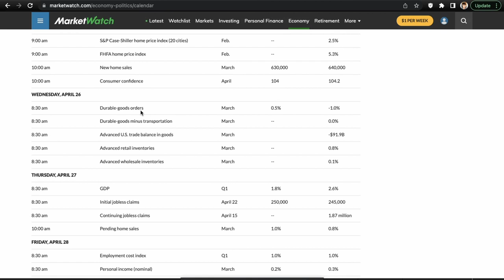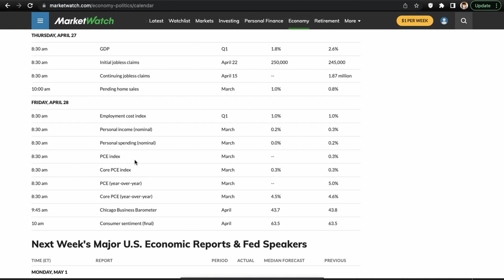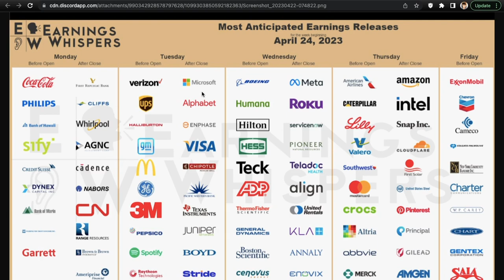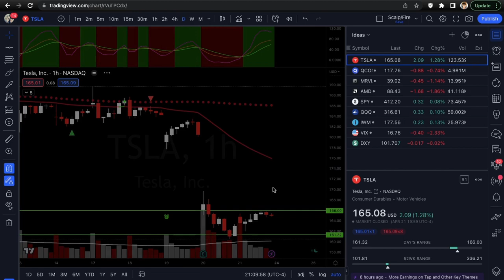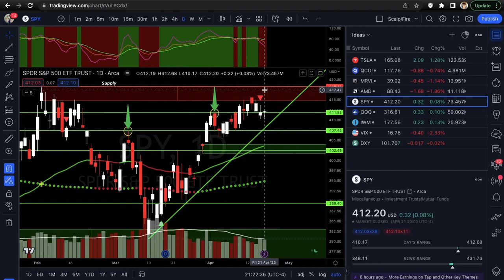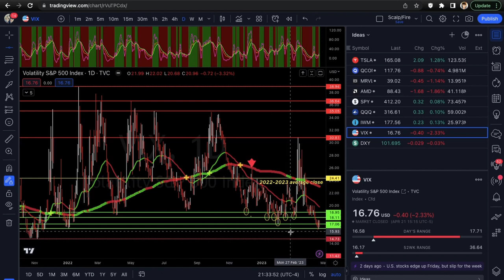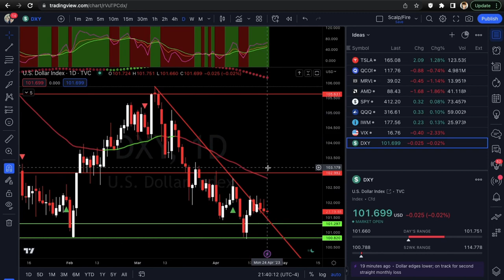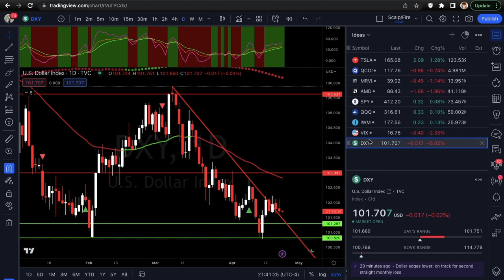BIG EARNINGS WEEK & PCE DATA! | Xtrades